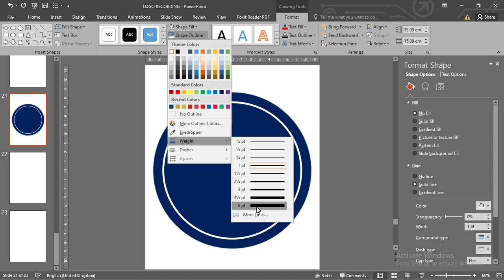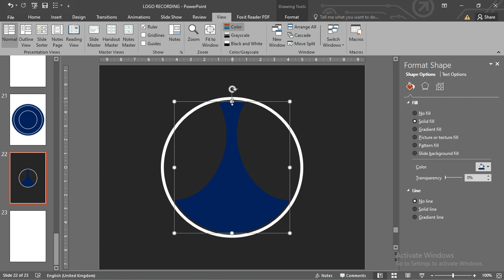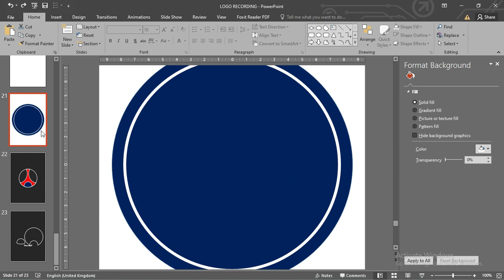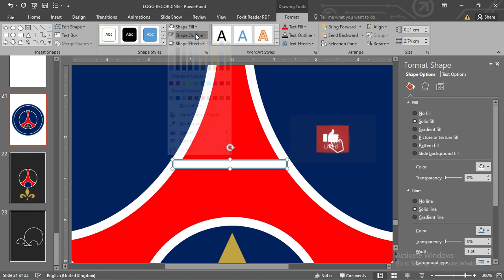PSG LOGO DESIGN WITH POWERPOINT. SPEED ART 1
This video shows how I used PowerPoint to design the PSG logo.

REMOVE PICTURE BACKGROUND IN LESS THAN 20SECONDS [[Video’s Link below]

SHORTCUTS AND USEFUL TIPS
 CTRL + G [GROUP]
 CTRL + SHIFT + G [UNGROUP]
 To select more than ONE OBJECT, make SELECTIONS whiles pressing the CRTL KEY(Do both simultaneously)
 Press and hold the CTRL KEY while DRAGGING an Object to make a DUPLICATE of it.
 Shortcuts are very important it makes you work FASTER and EFFICIENTLY. Remember your basic shortcuts;
Ctrl Z – Undo, Ctrl C – Copy, Ctrl V – Paste, Ctrl Y – Redo. They are very useful.

SCREEN RECORDERS
 Filmora X & Active Presenter

VIDEO EDITING
 Filmora X

BACKGROUND MUSIC
- Eldar Kedem - Present Moment - You And Me
- A look out

Let’s get in touch in the comment section to share ideas. Thanks very much for watching. Thanks very much. See you again in another video. For now Bye.